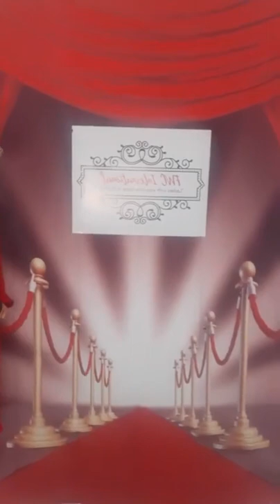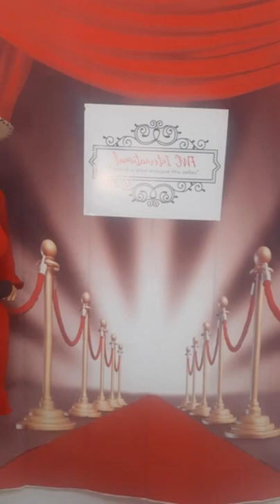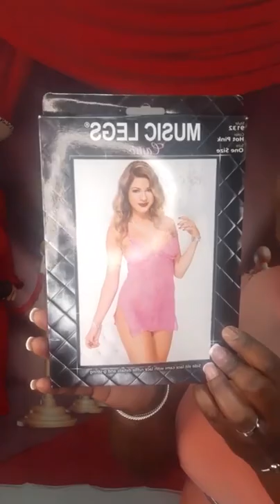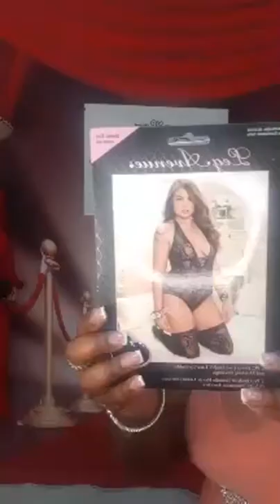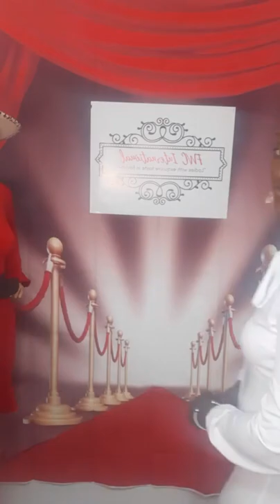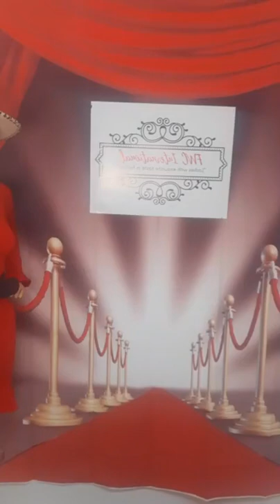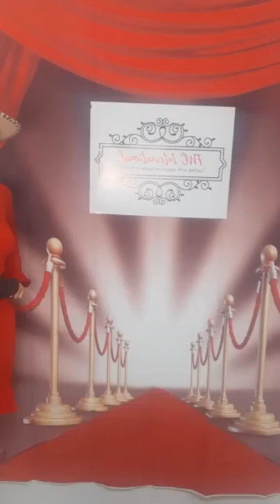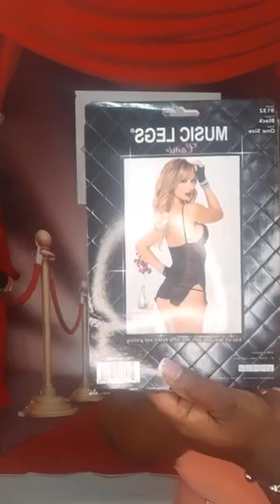FWC International "Glitter Party" I do not own the rights to the music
FWC International is an online retail boutique that offers Trendy Fashion for Ladies with Exquisite Taste.
FWC International specializes in Sexy and Classy Ladies Clothing, Bags and Accessories for Women, Juniors and Plus Sizes.
We encourage customers to be experimental with new clothing styles, so that it will enable them to be inspired and to express their own personal style.